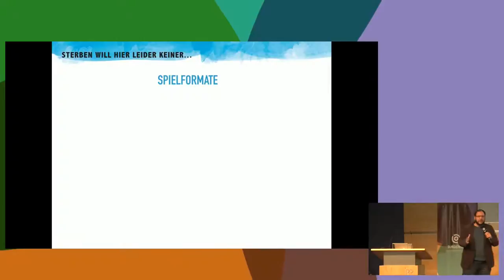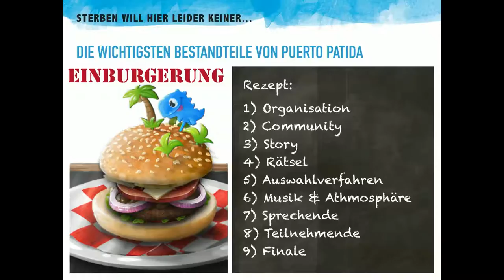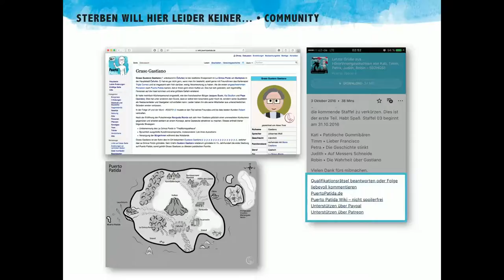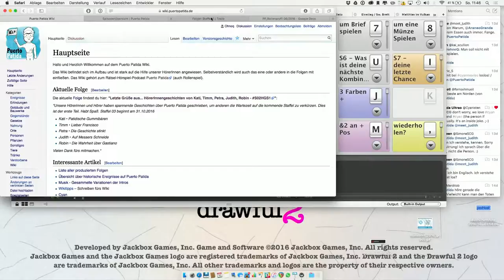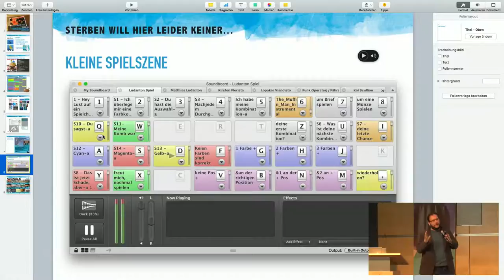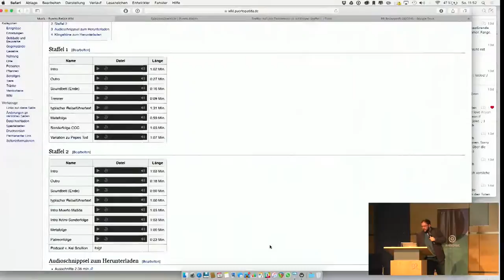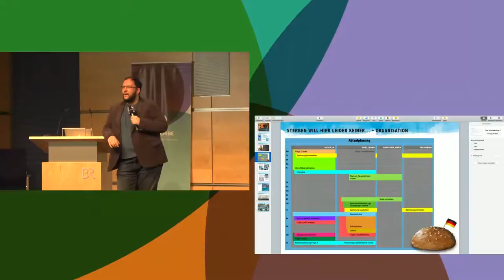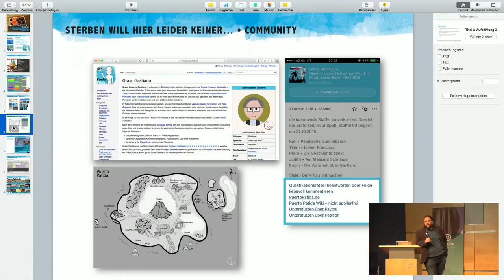SUBSCRIBE 8: Sterben will hier leider keiner... (Johannes Wolf)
Willkommen auf Puerto Patida! Puerto Patida ist Spielshow, Hörspiel und Rollenspiel in einem. In jeder Folge wird eine Person auf der Insel Puerto Patida angeschwemmt und muss Rätsel lösen, um zu überleben und selbst Bürgerin oder Bürger auf dem Eiland zu werden.

Der Vortrag stellt das Podcastkonzept auf Basis einer Community, Spielmechaniken und regelmäßiger Produktionsabläufe vor. Wir sprechen über die Zusammenarbeit mit HörerInnen, der Aufbau eines Rollenspielformates mit Spielelementen und die Koordination im Team.

Johannes (ohneQ)